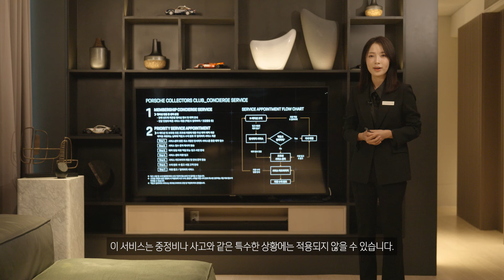Porsche Korea | 포르쉐 컬렉터스 클럽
한국을 담은 최초의 마켓 에디션, 타이칸 터보 K-에디션.
구매고객에게 제공되는 특별한 익스클루시브 멤버십을 소개합니다.
각종 VIP 행사와 문화생활 초청권을 제공해드리는 VIP 패스 부터, 서비스 우선 예약권과 특별 구매 프로그램, 다양한 고객의 의견을 수렴하는 오피니언 리더 프로그램까지.
다양한 프로그램으로 구성된 포르쉐 컬렉터스 클럽 멤버십을 만나보세요.